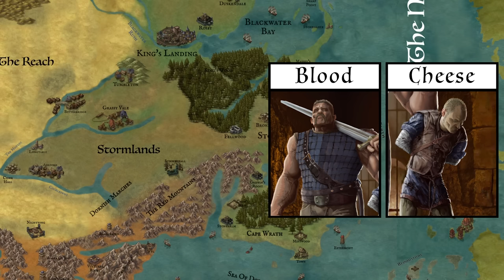House Cole | History Of The Stormlands | House Of The Dragon / Game Of Thrones History and Lore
House Cole while a small house of the stormlands leaves a huge impact on the seven kingdoms of westeros through it one notable member. Ser Criston Cole is one of the most important figures in the build up to the dance of the dragons and plays a huge role in the rise of King Aegon ii. From his relationship with Rhaenyra Targaryen and the bitterness it resulted in would hand the Greens of Alicent Hightower a powerful ally. A feared knight, one of the best fighters of his age becoming one of the youngest commanders of the Kingsguard. For good or ill Criston Cole, The Kingmaker will forever have is place in the history of westeros.

The Dance Of The Dragons will be the focus of the plot of the new HBO spin-off House Of The Dragon coming in 2022. So if you want to learn the story before we see HBO's take on it then this will be a very long-running series. Game Of Thrones / House of the dragon are HBO shows based on Geroge R R Martins A Song Of Ice And Fire series. The information in this video comes from the books a world of ice and fire as well as fire and blood.

ART LINK
The following link is for all the art that I use, if you see an image in this video a link to the source of it will be there, and the name of the artist if it's possible to find.